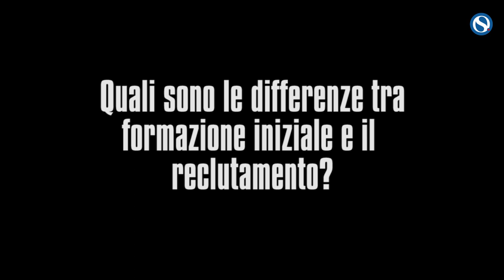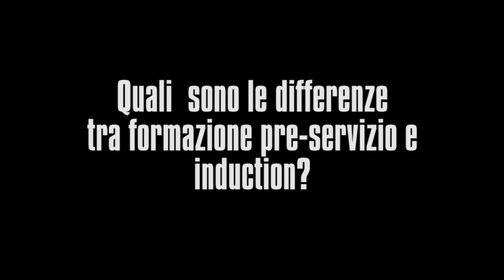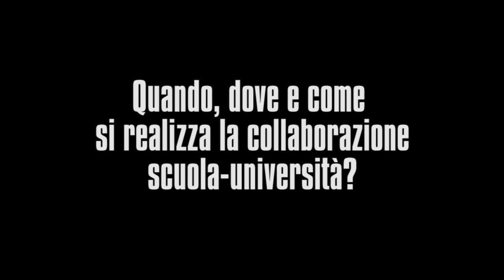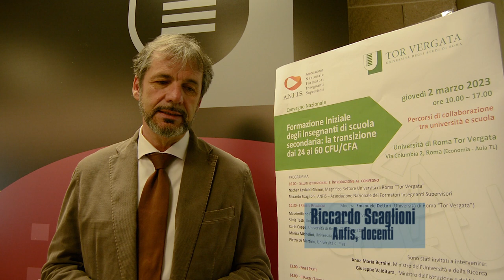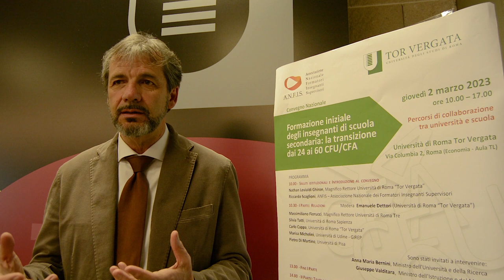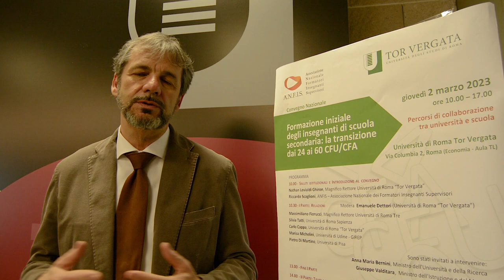ANFIS: "Affidare una classe ad un docente senza formazione iniziale è un problema, ecco cosa serve"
"Differenze fra formazione iniziale e reclutamento? Intervengono su due aspetti diversi. Il reclutamento è ciò che avviene alle procedure di assunzione, quindi selezione e immissione in ruolo, si reclutano insegnanti perché ci sono posti vacanti. Ciò che serve per assumere bene servono conoscenze per le politiche del lavoro. La formazione deve avvenire prima".